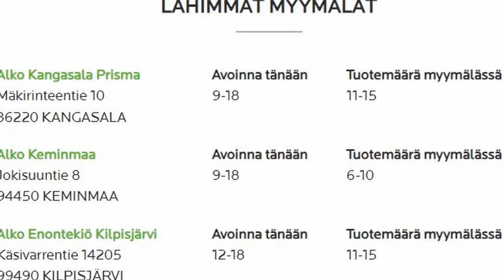VIINIARVIO. Intimista, portugalilainen kuiva ja edullinen valkoviini. FIKSUVIINI ja Alko. 🍷🍇😎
Oletko sinä enemmän viini- vai oluthenkilö? Vai ovatko väkevät ainoa 'ratkaisu'? Alkossa on myynnissä edullinen ja hyväksi pisteytetty Intimista Branco-niminen portugalilainen valkoviini.